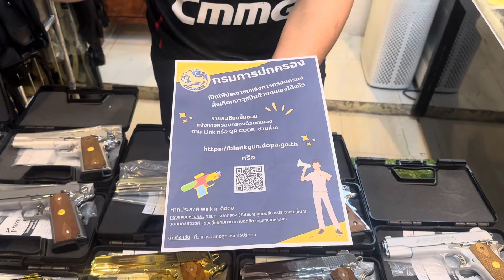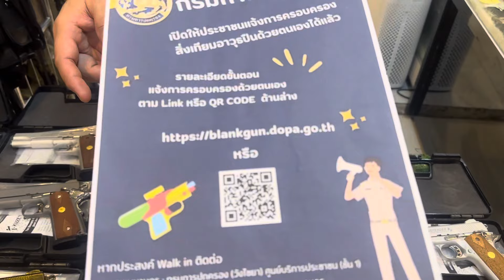M1911 KUZEY🔥ขนาด5นิ้วอัปเดตของคงค้างสต๊อกที่มีเหลือ ณ ตอนนี้มีสีและลายอะไรกันบ้างชมไปพร้อมๆกันนะคับ